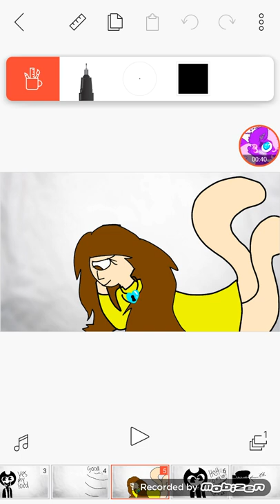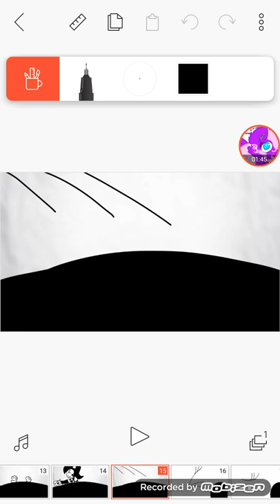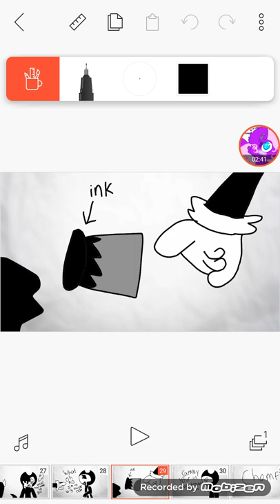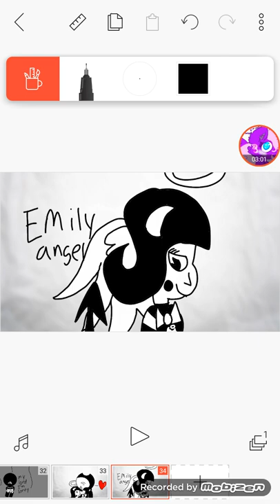Bad babysitter vore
(Me) Emily jewel princess  (Emily Angel)

(Bendy) ink demon

Sammy